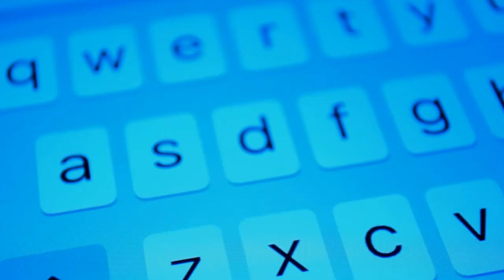PENGALAMAN DOKTOR SEBENAR BERLAKON DRAMA MELAYU | DOKTOR KATA 👨🏻‍⚕️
Selalu netizen komplain bila drama melayu medikal sahaja, ada sahaja fakta yang salah atau babak yang tak tepat dengan prosedur medikal. Tapi rupa-rupanya, produksi tempatan kita pernah menggunakan khidmat doktor sebenar sebagai pelakon tambahan dan juga penasihat untu babak medikal. Jom kita dengar apa pula kata doktor mengenai pengalaman beliau sepanjang terlibat dalam produksi video tempatan...

DoktorKata merupakan sebuah program terbitan Southern Crescent Sdn Bhd dimana kami menjemput doktor atau pegawai di dalam bidang perubatan untuk berkongsi mengenai isu-isu terkini atau perkongsian berkaitan dengan bidang perubatan.

DOKTOR JEMPUTAN

Dr Ahmad Wazir Aiman - House Officer

atau

ANDA MERUPAKAN SEORANG PEGAWAI PERUBATAN? KONGSIKAN KISAH ANDA KEPADA KAMI

Use It by Text Me Records / Jorge Hernandez
On the Bach by Jingle Punks
Scary Island by Verified Picasso